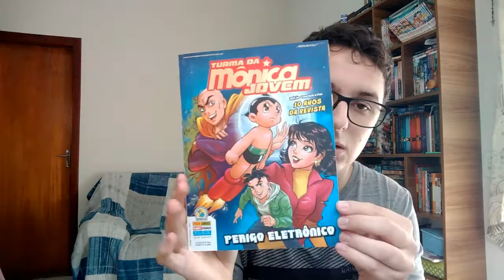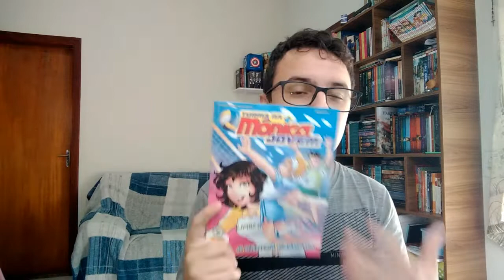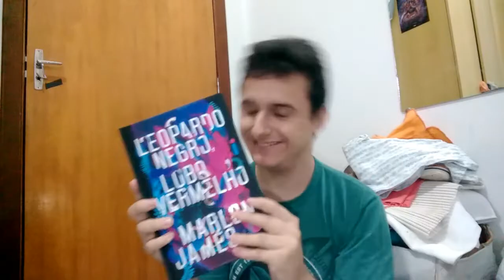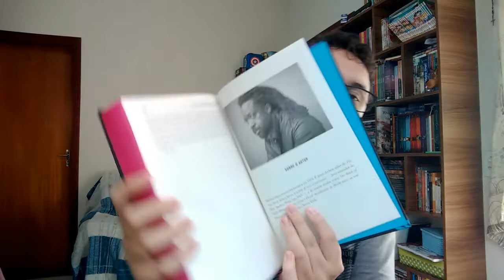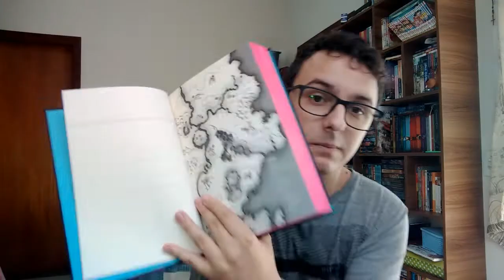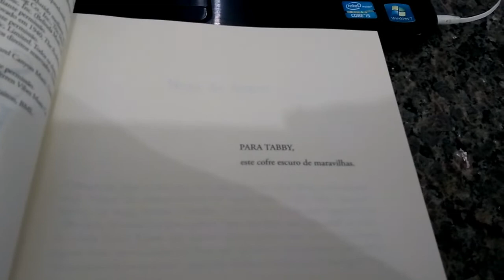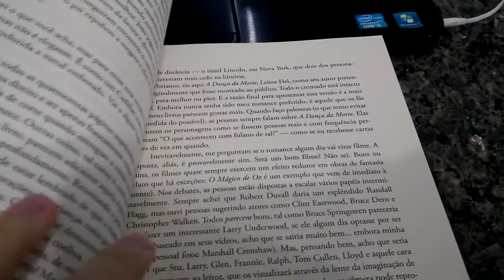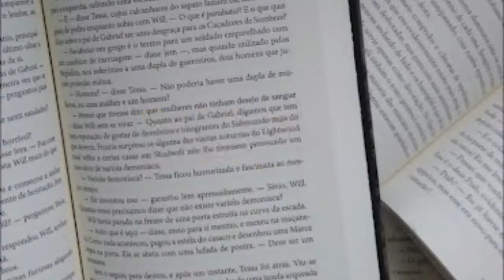David Levithan, V.E. Schwab, alguns assistido e um unboxing| Vlog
Junho foi um mês de leituras com personagens LGBTQIA+, não foi planejado mas aconteceu. Além das leituras comentei algumas coisas bem legais que assisti e tivemos o unboxing de um livro belíssimo.

📚 Livros Citados
🔸Dois Garotos Se Beijando (David Levithan)
🔸Vampiros Nunca Envelhecem - Conto: Primeira Morte (V.E. Schwab)
🔸Leopardo Negro, Lobo Vermelho (Marlon James)

🎥 Séries e Filmes
🔸Com Amor, Simon
🔸Missa da Meia-Noite
🔸Primeira Morte/First Kill
🔸Once Upon A Time (temporada 3)